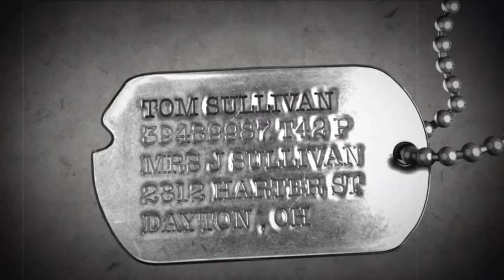AMV WW2 Call of Duty World at War